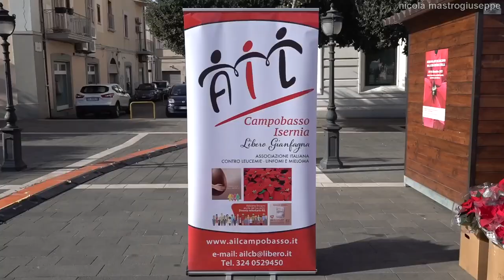Stelle di Natale dell'Ail: l'impegno dei volontari a Termoli (CB) - 8 dicembre 2023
8 dicembre 2023 Termoli (CB). I volontari dell'Ail, in piazza Monumento, con le Stelle di Natale per raccogliere fondi per finanziare la ricerca scientifica contro leucemie, linfomi e mielomi. I ringraziamenti e il saluto della Dott.ssa Isabella De Michele, referente Ail. Interviste di Emanuele Bracone. Riprese e montaggio di Nicola Mastrogiuseppe.